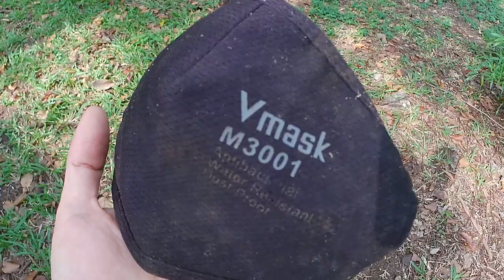Sáng mùng 1 vắng vẻ - Công viên Khánh Hội P.2